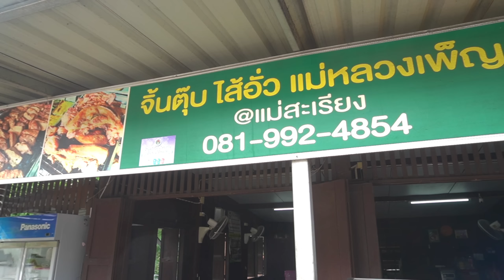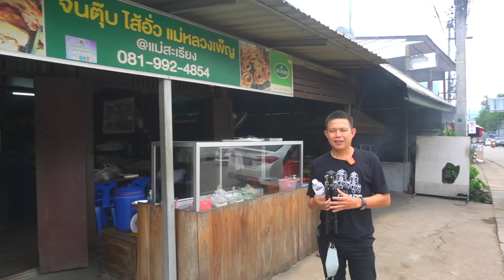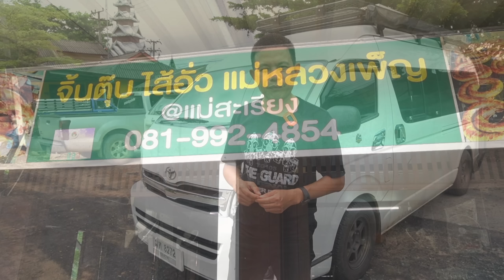รถตู้นอน🚐ออนทัวร์EP#121 จิ้นตุ๊บแม่หลวงเพ็ญ หมูทุ๊บ เนื้อทุ๊บ ลาบขมน้ำจิ้มอร่อยสุดที่ชิมมา